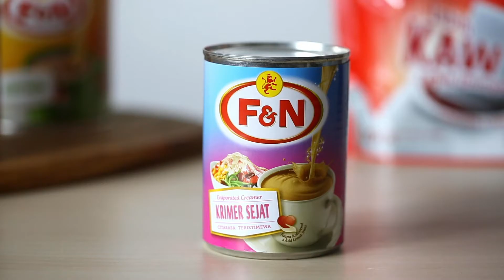F&N x BOH Teh Tarik